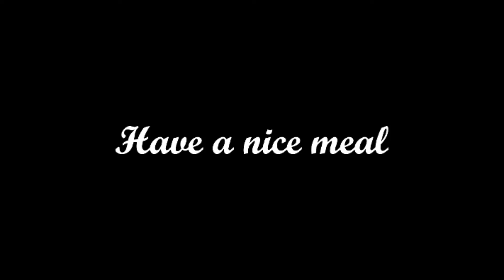Burger & Frights by Donitz | No Commentary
good horror game